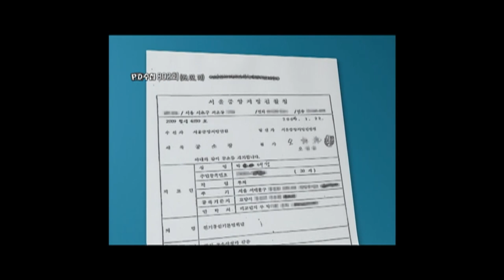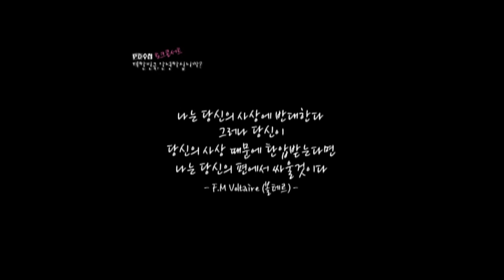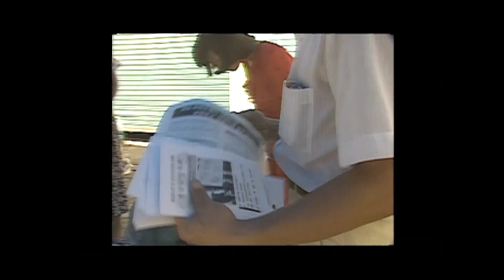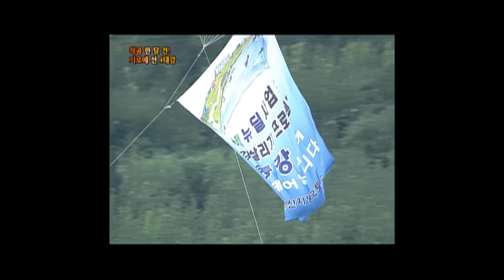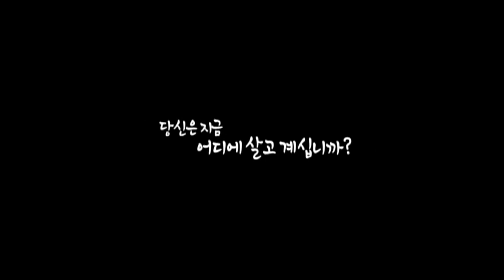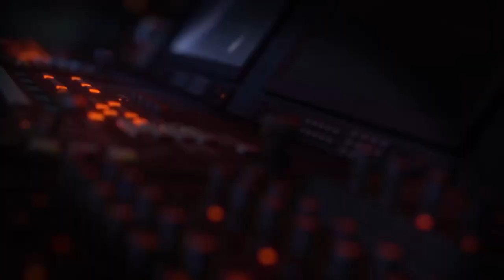[Full] 토크콘서트 : 대한민국, 안녕하십니까?_MBC 2010년 6월 22일 방송